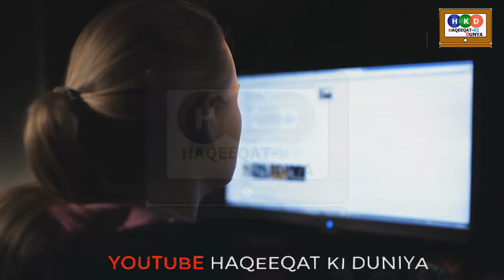Maryam Nawaz Developments ,Bilawal Bhutto Takes on Imran khan in Speech in Joint Session Parliament